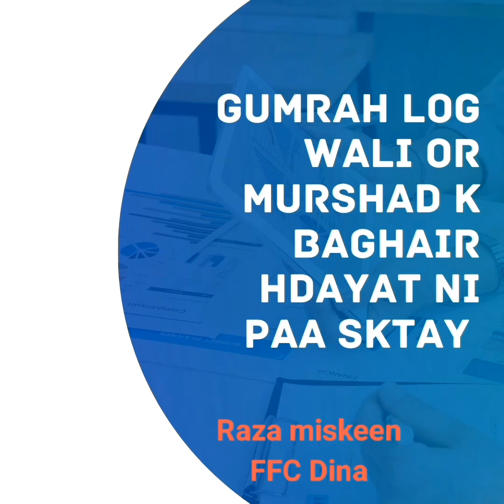gumrah loag wali or murshad k baghair hadayat ni pa sktay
gumrah loag wali or murshad k baghair hadayat ni pa sktay .sahb mubarak sultane aalam sahb .shalbndi shareef pishawer road dhoke mustaqeem rawalpindi